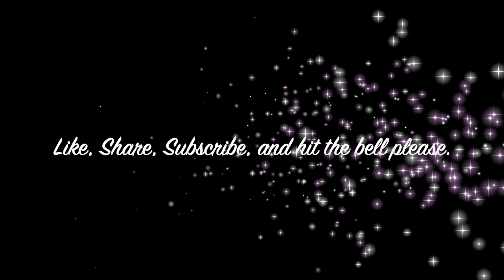2022 Jeep Mojave Gladiator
This 2022 Jeep Mojave Gladiator stood out with its bright color. In the auto show this jeep was way in the corner but nonetheless very visible. I am not completely sold on the Gladiators but this looked like a cool ride up-close. What do you think? Also let me know if you are a jeep or ford bronco person?

Please stay healthy and safe.
-fishbowlproduction